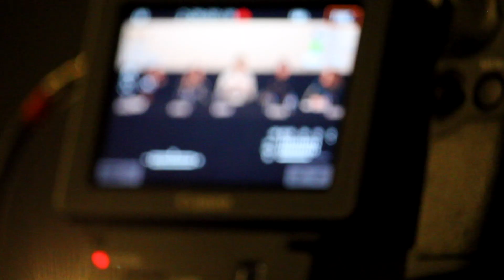Cine y psicología | Kiki, el amor se hace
La nueva entrega del ciclo Cine y psicología se centra en la película de Paco León Kiki, el amor se hace, pase al que complementó un coloquio con Maite Sandoval, Fernando Pérez, la sexóloga Ana Belén Carmona y Ana Fernández, psicóloga coordinadora del grupo Psicoartes.